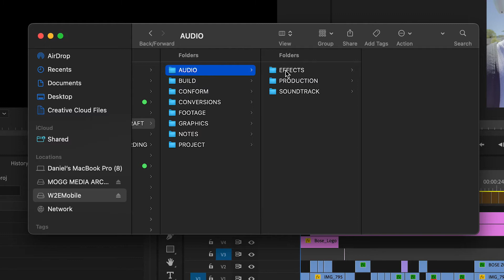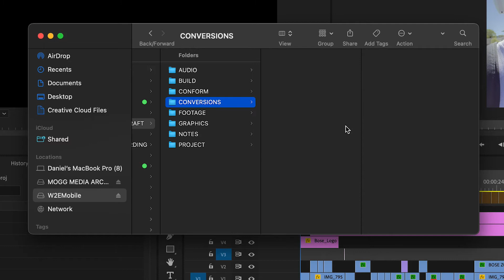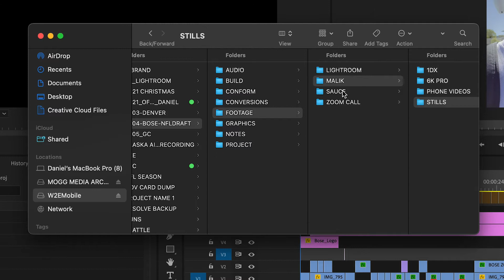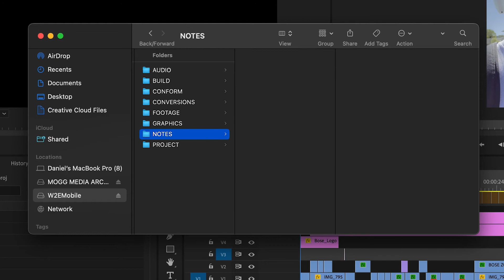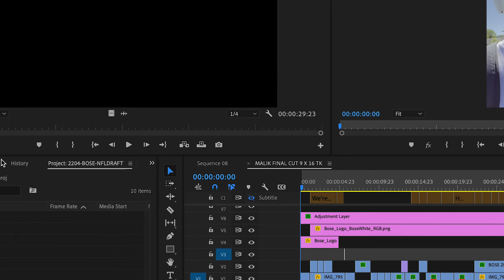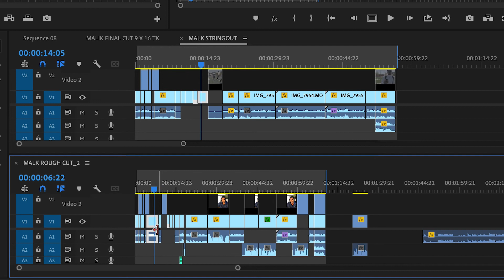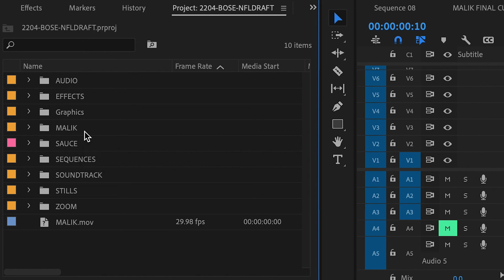My Premiere Pro File Organization Workflow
In this video I walk through my premiere pro file organization workflow. Having all your media organized is crucial for project success.  My premiere pro file organization method has improved over the years.  In this video I walk you through a real life project I recently did with Bose and Malik Willis for the NFL Draft.This video entails the process I've used the last 4 year for every single one of my video projects. I hope it's helpful for you on your projects. Let me know if you have any questions in the comments below!

Copy and paste folder structure below!
Audio
Build
Conform
Conversions
Footage
Graphics
Notes
Project

MY GEAR
Canon EOS M6 Mark ii (Vlogging)
Black Magic Pocket 6K Pro (Production)
Black Magic Pocket 4K (Production)
Rode Wireless Go II
Rode Smart Lav Mic
Smart Lav Adapter (To plug into camera)
Elgato Key Light
Elgato Key Light Air